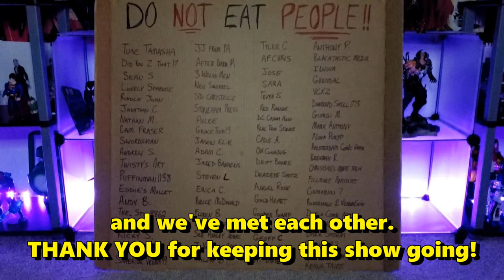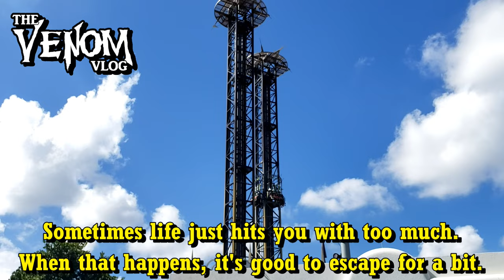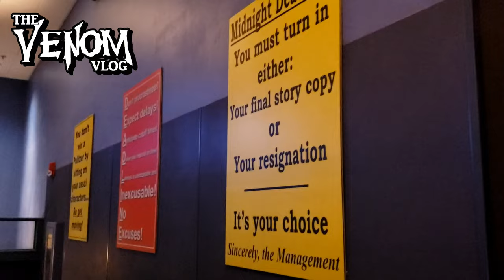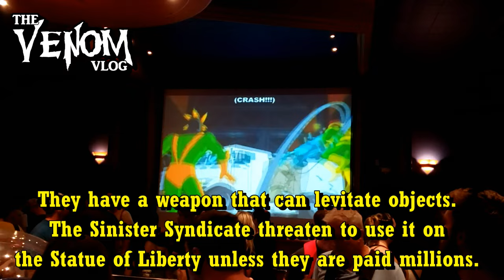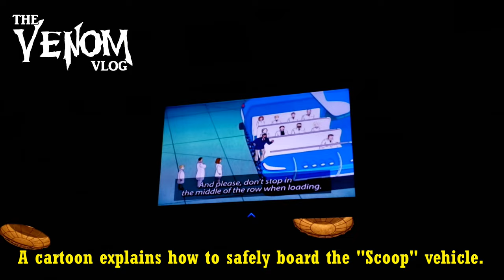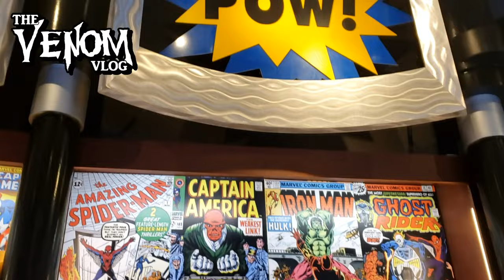Venom Vlog #732: Islands of Adventure Spider-Man Fun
All music in this episode by NEFFEX, pulled from Youtube's Free Music Library! Great music!

Big thanks to Spider-Man and the cast members of Universal Studio's Islands of Adventure in Orlando, FL for letting me film in specific areas and get some great footage with Spidey.

Another big thanks to Nate, Ben, Barb, Anthony, Mike, and all who elevated my past few days into a whole new stratosphere of fun.